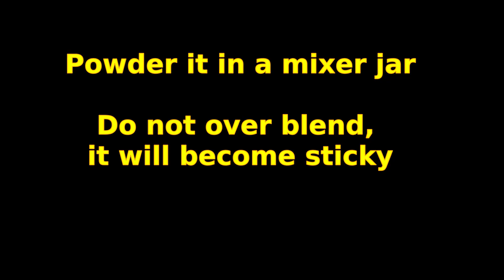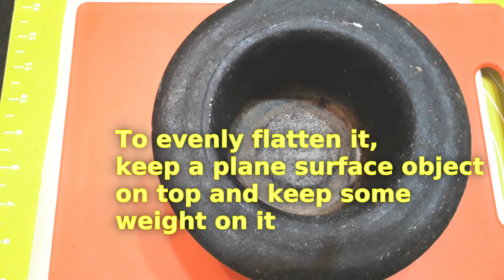Kaju Katli | Kaju Barfi Recipe| Cashew Burfi | How to make Kaju Katli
Kaju Barfi - How to make Kaju Katli - A Famous Diwali Sweet
Method :-
Step 1. Powder the cashew nuts in a mixer jar(Do not over grind it- it will become sticky) If you can filter the the powder using medium mesh sieve.
Step 2. Boil sugar and water (85-90ml)and make a syrup and make 1 string consistency.
Step 3. Add Cashew nut powder, Milk powder, Rose water and Cardamom powder and stir it continuously and make thick paste.
Step 4. Add ghee ( clarified butter)and stir it at very low heat and make a soft dough.
Step 5. Flatten the dough in oily surface or on parchment /butter paper 1 cm thickness and cut into diamond shapes.
Chapters:
00:00 Kaju Katli-an Insight.
00:19 How to Powder Nuts.
00:34 How to Sieve Cashew Power.
01:03 Sugar Syrup preparation(1 string)
01:37 How to make Dough for Kaju Katli.
03:50 How to cut Kaju Katli in Diamond shape.
05:55 Cahew Burfi Testing.